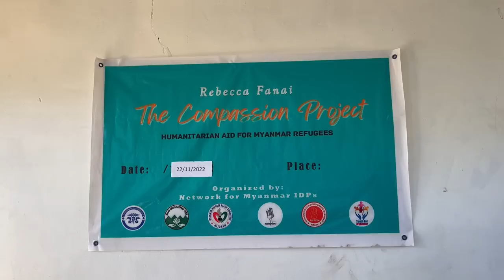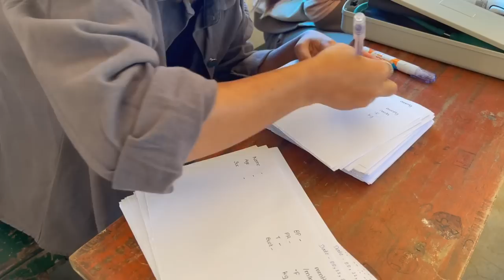Rebecca Fanai pawh Refugee-te tanpui nan Dollar 20000 nen a thawk chhuak ta rup mai